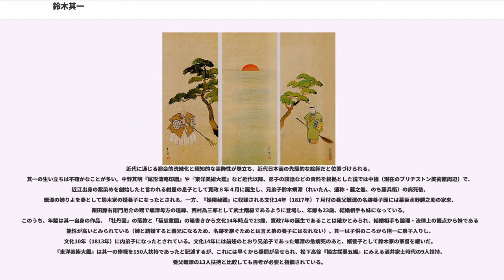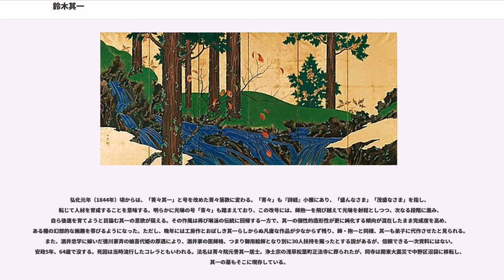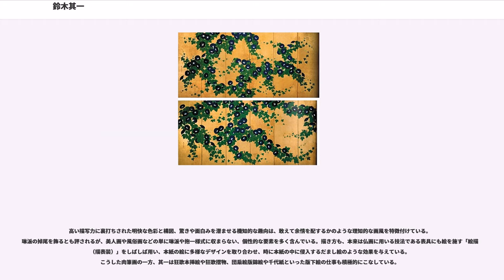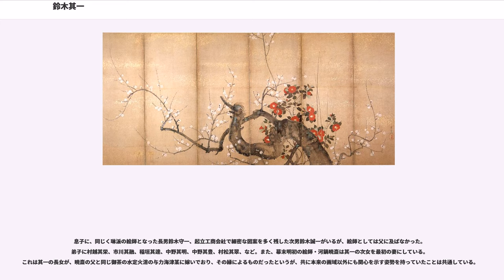鈴木其一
鈴木 其一（すずき きいつ、男性、寛政7年（1795年） - 安政5年9月10日（1858年10月16日））は、江戸時代後期の絵師。江戸琳派の祖・酒井抱一の弟子で、その最も著名な事実上の後継者である。もと氏は西村、一説には山本。諱は元長、字は子淵。其一は号で、のちに通称にも使用した。別号に噲々、菁々、必庵、鋤雲、祝琳斎、為三堂、鶯巣など。

近代に通じる都会的洗練化と理知的な装飾性が際立ち、近代日本画の先駆的な絵師だと位置づけられる。
其一の生い立ちは不確かなことが多い。中野其明『尾形流略印譜』や『東洋美術大鑑』など近代以降、弟子の談話などの資料を根拠とした説では中橋（現在のブリヂストン美術館周辺）で、近江出身の紫染めを創始したと言われる紺屋の息子として寛政８年４月に誕生し、兄弟子鈴木蠣潭（れいたん、通称・藤之進、のち藤兵衛）の病死後、蠣潭の姉りよを妻として鈴木家の婿養子になったとされる。一方、『姫陽秘鑑』に収録される文化14年（1817年）７月付の養父蠣潭の名跡養子願には幕臣水野勝之助の家来、飯田藤右衛門厄介の甥で蠣潭母方の遠縁、西村為三郎として武士階級であるように登場し、年齢も23歳、結婚相手も妹になっている。このうち、年齢は其一自身の作品、「牡丹図」の落款と「菊慈童図」の箱書きから文化14年時点で23歳、寛政7年の誕生であることは確かとみられ、結婚相手も論理・法律上の観点から妹である可能性が高いとみられている（姉と結婚すると義兄になるため、名跡を継ぐためとは言え弟の養子にはなれない）。其一は子供のころから抱一に弟子入りし、文化10年（1813年）に内弟子になったとされている。文化14年には前述のとおり兄弟子であった蠣潭の急病死のあと、婿養子として鈴木家の家督を継いだ。『東洋美術大鑑』は其一の俸禄を150人扶持であったと記述するが、これには早くから疑問が呈せられ、松下高徐『摘古採要五編』にみえる酒井家士時代の9人扶持、養父蠣潭の13人扶持と比較しても再考が必要と指摘されている。

年記がある其一の作品は少ないが、落款の変遷から画風展開を追うのが普通である。抱一在世中は、抱一から譲られた号である「庭拍子」、または「其一筆」とだけ記す草書落款が多い。この時期は、抱一の住居「雨華庵」の筋向いに住み、身の回りの世話をしながら彼に学び、個性を顕わにしていく画風準備期とされる。ミシガン大学所蔵の「抱一書状巻」によると、其一はしばしば師の代筆を担当したらしく、抱一作品の中には其一筆と酷似した物も見られる。抱一からは、茶道や俳諧も学び、「鴬巣」の俳号をもち、亀田鵬斎や大田南畝らと交わり、彼らの讃をもつ初期作品も少なくない。文政8年（1825年）西村貌庵が著し、抱一が序を寄せた『花街漫録』の挿絵を描いており、他にも10点ほどの版本挿絵が知られる。

其一は抱一の四十九日を過ぎてすぐ、文政12（1829年）2月に願い出て、それまでの家禄を返上する代わりに一代画師となった。普通なら姫路藩士として通常の勤務に戻るのが通例であるが、一代画師を選択したのに其一の特異性をみる意見もある。5人扶持・絵具料5両を受け、同時に剃髪し、天保3年（1832年）11月には絵具料を改定されて、9人扶持となる。翌年京都土佐家への絵画修業を名目に50日の休暇を申し出て、2月13日から11月にかけて西遊する。この時の日記『癸巳酉遊日記』が、京都大学附属図書館谷村文庫に残されている。其一は、古い社寺を訪ね回り古書画の学習に励むなかで師の影響を脱し、独自の先鋭で近代的な画風へ転換していく。落款も「噲々其一筆」などと記す、いわゆる噲々落款に改め、この後10年程用いた。「噲々」とは『詩経』小雅が出典で、「寛く明らかなさま」「快いさま」を意味する。天保12年（1841年）から弘化3年（1846年）にかけて、抱一が出版した『光琳百図』の版木が焼けてしまったため、其一が複製して再出版している。その制作過程における、宗達や光琳作品の図様や構成法の再学習は、この後の画風に影響を与えたと見られる。天保13年（1842年）の『広益諸家人名録』には其一ではなく、息子守一の名が記されていて、その頃既に家督を譲っていたのではないかと推定されているが、当時の人名録には当主だけではなく隠居、兄弟、子女も掲載される例は多数あり、別の事情により其一は選外になったとみる...